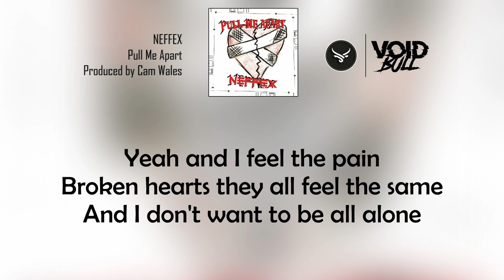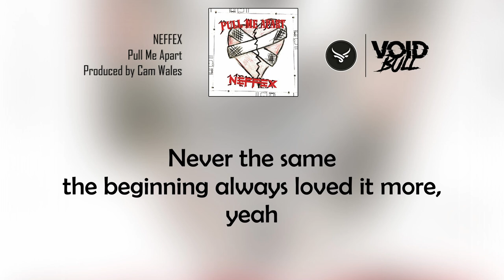NEFFEX - Pull Me Apart (Lyric Video)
🎶 Lyrics 🎶

yea and I feel the pain
broken hearts they all feel the same
and I don’t want to be all alone

just pull me apart
take me away
tell me it’s all gonna be ok
I wanna feel like I’m still alive
but I’m dead inside

all I know is I keep on waiting
my minds running and my heart beats racing
im not the same since your heart gave out on me, on me
wish you would stay but I know you gotta go
I hate change and I hate being alone
never the same the beginning always loved it more, yea